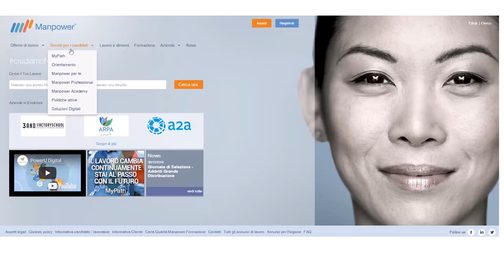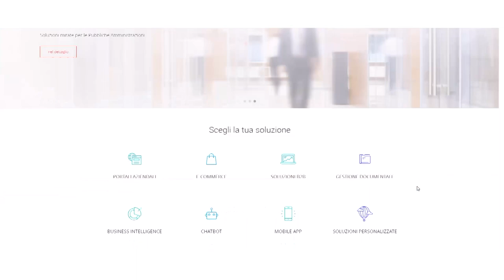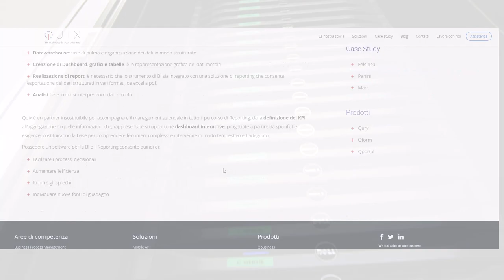In Quix, l’efficienza viaggia con il cloud di Aruba Business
In Quix, l’efficienza viaggia con il cloud di Aruba: con un nuovo sito dedicato, completamente rivisto nell'architettura e ottimizzato grazie al cloud di Aruba Business, il portale di Manpower ha triplicato il suo traffico e le perfomance della multinazionale americana nota nel campo delle risorse umane.